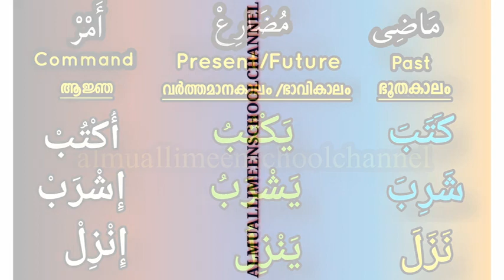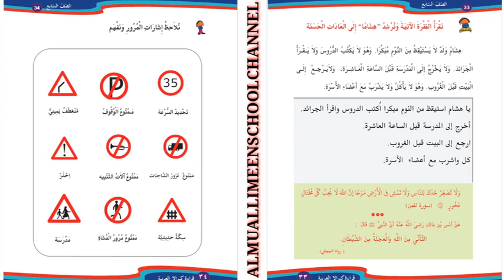7th STANDARD ARABIC ONLINE CLASS UNIT - 02 PAGE-33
7th STANDARD
UNIT - 02